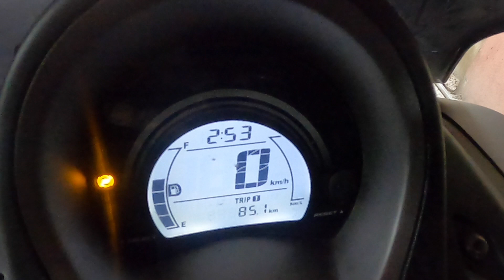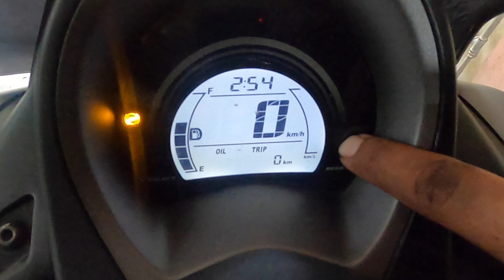ZIC M9 FULLY SYNTHETIC - NASUBUKAN MO NA BA ANG LANGIS NA TO????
SO DAHIL HINDI KO NASABI LAHAT NG DAPAT KONG SABIHIN SA VIDEO. DAANIN NATIN SA DESCRIPTION. HAHAHA

SO ETO YUNG 2ND TIME KO GUMAMIT NG ZIC M9. SOBRANG NAGUSTUHAN KO YUNG PERFOMANCE NYA KAYA GINAMIT KO ULIT. SINUBUKAN KONG PAABUTIN NG 3,000KM PERO SINCE SUNOD SUNOD ANG BYAHE KO, I DECIDED NA PALITAN NA NUNG 2,800 NA. THOUGH MAGANDA PARIN NAMAN ANG TAKBO NYA, PERO NATATAKOT NAMAN AKO MAG RISK IF PATAGALIN KO PA MASYADO. SO NUNG NAG PALIT AKO MAITIM ITIM NA SYA. PERO HONESTLY OKAY NA OKAY PA YUNG ANDAR. KAYA SIGURO NEXT TIME 2000 TO 2500 NA LANG YUNG SAGAD NATIN. NEXT NA PALIT KO GAWAN KO ULIT NG REVIEW PARA MAKITA NATIN UNG PINAG PALITAN AFTER 2,000 KM.

SULIT NA SULIT NA UNG 280 PESOS NATIN DAHIL UMAABOT NG 2,000 KM DIBA? HINDI LANG YUNG DAMI NG KM ANG UNANG CONSIDERATION KO. YUNG PERFORMANCE NYA YUNG UNANG UNA SA LAHAT. SWABENG SWABE SYA AT TAHIMIK ANG MAKINA. HINDI MAGANIT TUMAKBO. SWABE TALAGA! TRY NYO NA DIN MGA KAPATID! RIDE SAFE SATING LAHAT!